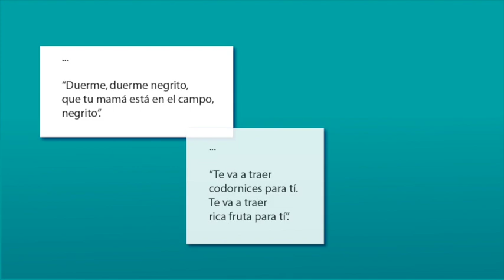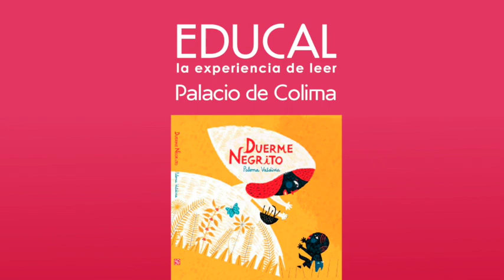LIBROS A LA CARTA. "Duerme negrito" de Paloma Valdivia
Basada en "Duerme negrito" canción popular sudamericana, Paloma Valdivia la trae de vuelta en un libro maravillosamente ilustrado.

Disponible en la red de Librerías F.C.E.-Educal.

TomaElAltavoz y conoce más en nuestra librería Educal Palacio de Colima, en la Red Nacional de Librerías FCE-Educal y en nuestra librería virtual.